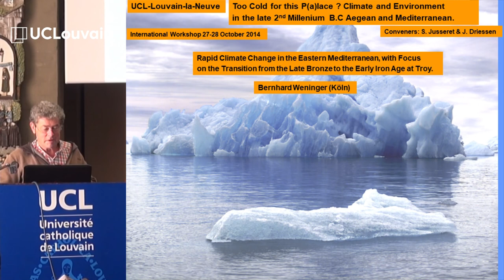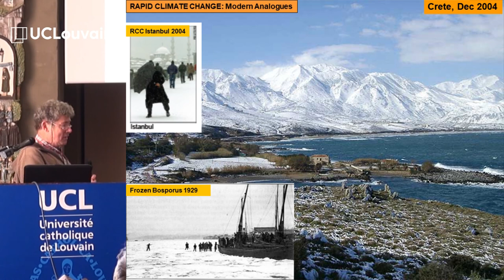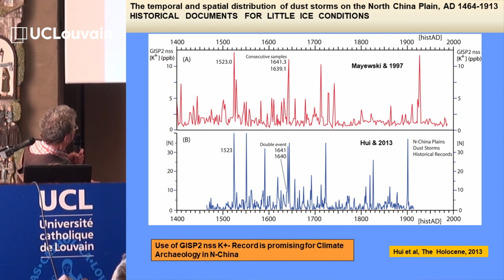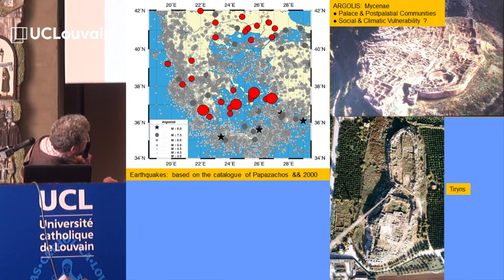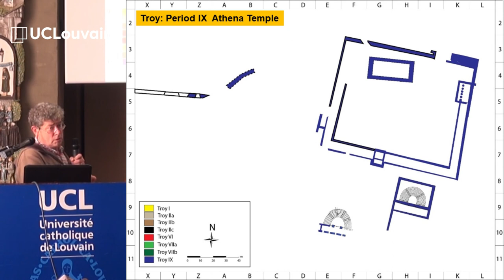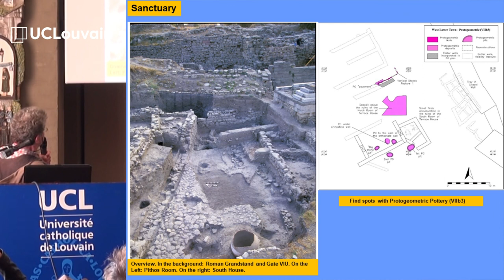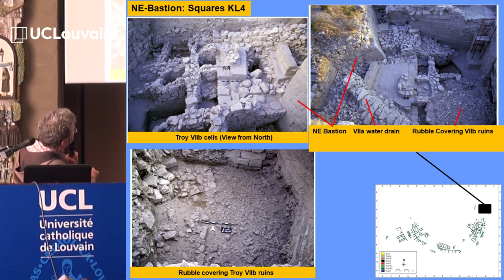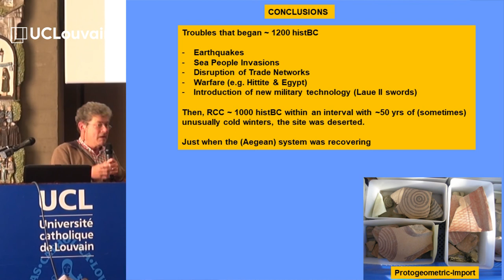Rapid Climate Change in the Eastern Mediterranean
Bernhard Weninger (Universität zu Köln), Rapid Climate Change in the Eastern Mediterranean, with Focus on the Transition from the Late Bronze to the Early Iron Age at Troy.

Workshop Too cold for this p(a)lace?
Climate and environment in the late 2nd millennium B.C. Mediterranean
27-28 October 2014
Organised by the ARC 'A World in Crisis' and Aegis (UCLouvain-INCAL-CEMA)